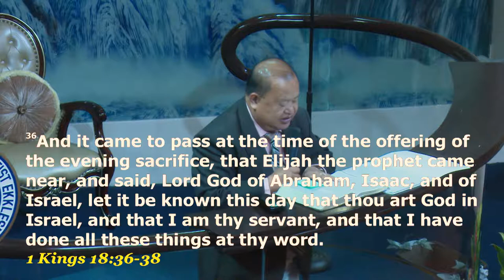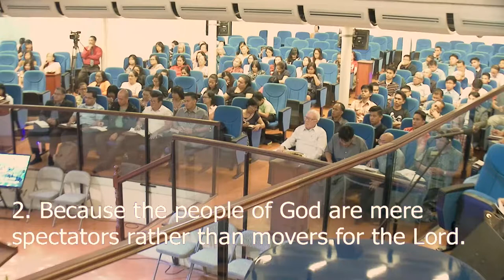Evangelistic & Revival - The Lord, He is God! - Ptr. Abraham Vallega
Speaker: Ptr. Abraham Vallega
Tile: The Lord, He is God!
Text: 1 Kings 18:36-39 (KJV)
Service: Evangelistic and Revival Night
Date: September 21, 2016